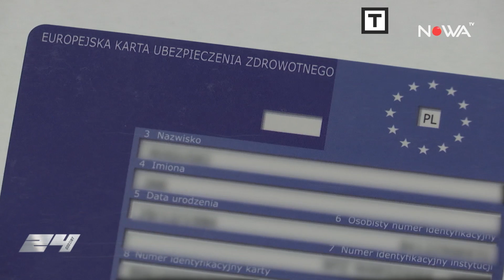NFZ wydłużył ważność karty EKUZ do 18 miesięcy!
TO WIDEO. NFZ wydłużył ważność karty EKUZ do 18 miesięcy!